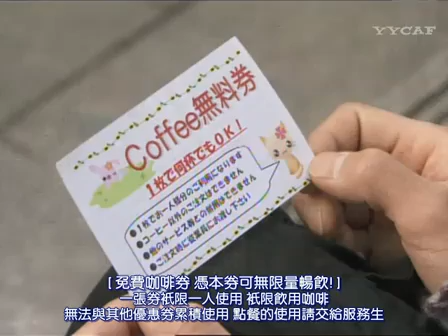☞♡RH陽性 10上♡☜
在月長館過著普通生活的4人，其實有著不普通的秘密。那就是——他們的身份是吸血鬼。在某條街上建的一所西式建築"月長館 "住著管理員清伊、大學生田村政和與高中生野上誠、瀨戶揚羽等4人，他們靜靜的過著非常普通的生活。但是在4人裡，有一個不能說的秘密。那就是，他們是"吸血鬼"這件事。驚動了警察，引發了意想不到的事件發生，秘密守護夜晚的他們，普通又不普通的他們——吸血鬼的故事，現在開始！.
野上誠 ／三浦悠
瀨戶揚羽 ／栩原樂人
清伊 ／高野八誠
田村政和 ／尾嶋直哉
此衣 遙 ／藤田玲
岬 亞美 ／戶松遙
道隆 ／宮城健太郎
誠的母親 ／小田麻美
誠的父親 ／村上幸平    主演